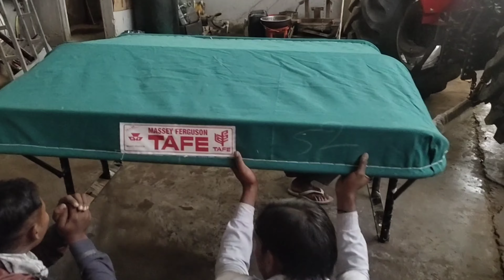Massey Ferguson smart 9500 HP 58 price 860000